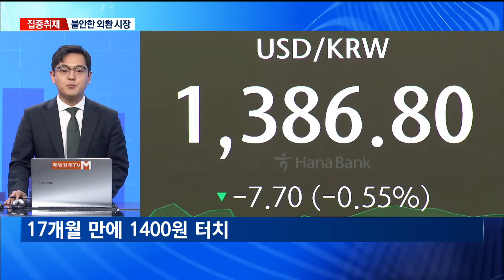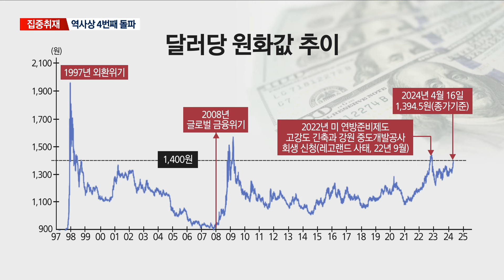[집중취재] 달러당 원화값 1400원 깨졌다…외환위기급 폭락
【 앵커멘트 】
  달러당 원화값이 무섭게 치솟고 있습니다.
  어제 장중에는 1400원을 찍었을 정도인데요.
  전문가들은 당분간 원화값의 약세가 지속될 수 있다는 전망을 내놓고 있습니다.
  자세한 내용 스튜디오 나와 있는 보도국 취재기자와 이야기 나눠보겠습니다.
  김두현 기자, 안녕하세요.

【 앵커멘트 】
  달러당 원화값이 1400원을 넘긴 건 17개월 만이라고요?

  어제 달러당 원화값이 장중 1400원을 터치했습니다.

  장중 1400원대에 진입한 건 지난 2022년 11월 7일 1413.5원을 기록한 이후 약 17개월 만입니다.

  정부의 구두개입으로 시장이 영향을 받으면서 1394.5원에 장을 마감했지만, 여전히 불안한 상황이 지속되고 있습니다.

  오늘도 달러당 원화값은 7.7원 내린 1386.8원에 장을 마감했습니다.

  다행히 오늘은 1400원 선을 넘기지는 않았습니다.

【 앵커멘트 】
  달러당 원화값 1400원이 주는 의미가 굉장히 큰 것 같은데요.
  역대 1400원을 넘긴 경우가 굉장히 드물다고요?

【 기자 】
  네, 맞습니다.

  달러당 원화값이 1400원을 넘긴 경우는 장중 돌파한 어제를 포함해 역사상 4번밖에 없었습니다.

  1997년 외환위기와 2008년 금융위기 때 1400원을 훌쩍 넘겼습니다.

  이후 최근에는 지난 2022년 미국의 고강도 긴축으로 인한 급격한 금리인상과 이른바 레고랜드 사태로 1400원을 돌파한 적이 있었습니다.

  이번에는 장중에 찍은 기록이긴하지만, 역사상으로 4번째 1400원대를 기록한 경우로 남게됐습니다.

【 앵커멘트 】
  그렇군요. 그럼 이번 달러당 원화값 약세, 그 이유는 무엇인가요?

【 기자 】
  두 가지 이유로 분석됩니다.

  첫 번째는 미국 연방준비제도의 금리 인하 시점이 시장의 예상보다 늦어질 수 있다는 전망이 나왔기 때문입니다.

  미국의 금리 인하 시점은 일반적으로 인플레이션이 안정적으로 잡히는 시점으로 보고 있는데요.

  최근 미국 소비자물가지수 상승률이 더디게 둔화하고, 미국 경제 성장세가 견조하게 나타나면서 연준의 금리 인하 시점이 시장의 예상보다 지연될 가능성이 매우 커진 상황입니다.

  두 번째 이유는 중동의 정세 불안입니다.

  이란과 이스라엘의 갈등이 격화하면서 중동의 정세 불안이 날로 커지고 있습니다.

  이 때문에 안전자산에 대한 선호도가 크게 높아졌습니다.

【 앵커멘트 】
   중동에서의 확전 우려가 커지면서 안전자산으로의 이동이 심화되고 있다고 봐도 되는 건가요?

  달러는 대표적인 안전자산으로 여겨집니다.

  이 때문에 이란과 이스라엘이 날로 갈등을 키울 때마다 안전자산으로 자금이 이동하고 있고, 달러값의 강세도 이어지고 있다고 보시면 되겠습니다.

  안전 자산 선호 심리가 강화되면서 국제 금값도 상승세를 이어가고 있습니다.

  지난 12일 역사상 처음으로 온스당 2천400달러 선을 넘어섰던 금값은 여전히 2천300달러 중후반대에 머무르고 있는데요.

  중동 지정학적 리스크가 커지면서 온스당 2천700달러까지 갈 수 있다는 전망까지 나오고 있습니다.

  즉, 국제 정서와 미국의 금리 인하 시점이 불확실해 지면서 안전자산인 달러와 금으로 자금이 이동하고 있는 것입니다.

【 앵커멘트 】
  달러와 금값의 강세가 연일 이어지고 있네요.
  전문가들은 이러한 달러 강세 성향이 당분간 이어질 거라는 예측하고 있다고요?

  전문가들도 IMF, 금융위기급의 위험정도는 아니지만, 현재 불안한 심리가 급격히 퍼진 상황이라고 현 상황을 진단했습니다.

  그러면서 달러 강세도 당분간 이어질 수 있다는 전망을 내놨습니다.

  ▶ 인터뷰(☎) : 이정희 / 중앙대 경제학과 교수
- "세계 정세 자체가 상당히 불확실성이 큰 상황이고, (우리나라가) 금리를 올려서 미국과의 금리 격차를 좁히면 원화 가치가 조금 올라갈 수 있겠지만, 그럴 상황이 아니기 때문에 당장은 환율의 개선이 쉽게 나타나기는 어려운 상황…"

  원화 가치가 다시 오를 것이라는 전망보다는 달러당 원화값의 상단을 더욱 높여야 한다는 의견까지 나옵니다.

  시장에서는 원화값의 고점을 1420원 혹은 1450원까지 열어둬야 한다는 주장까지 제기되고 있습니다.

  다만, 이창용 한국은행 총재가 최근 원화값 약세에 대해 "변동성이 다소 과도하다"며 "필요시 안정화 조치에 취할 것"이라고 밝힌 만큼, 1300원 대에서 안정적인 흐름을 당분간 유지할 수 있다는 예측도 나오고 있습니다.

  【 앵커멘트 】
  원화 가치가 하락을 하면서 경제 전반의 불확실성이 커지고 있는데요.
  빠르게 안정화됐으면 하는 바람입니다.
  이상, 김두현 기자와 이야기 나눠봤습니다.